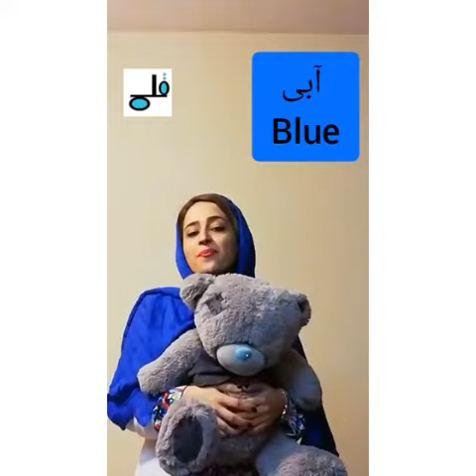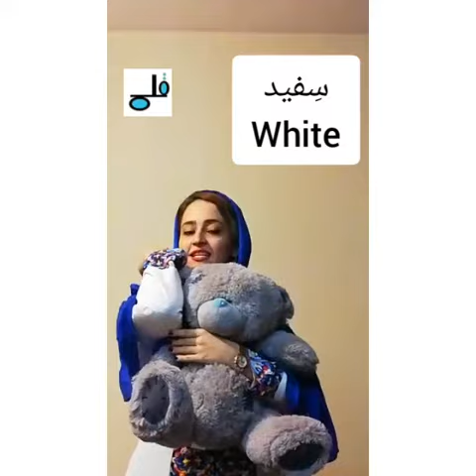آموزش رنگ ها در زبان فارسی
learn Persian Language, Colors